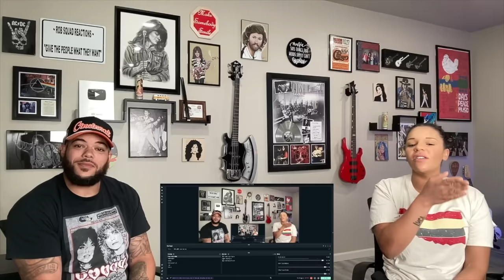AMAZING!| FIRST TIME HEARING Supertramp - Lord Is It Mine REACTION